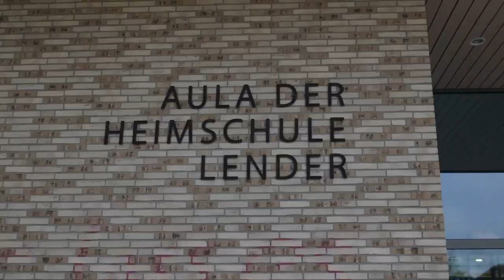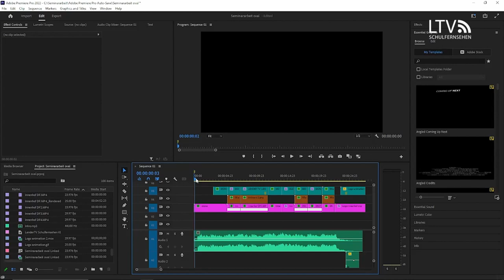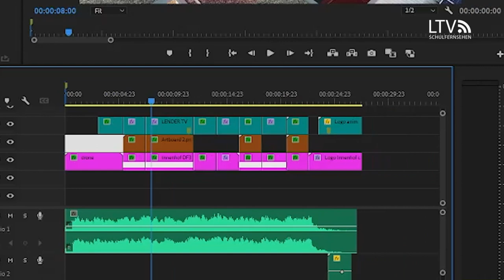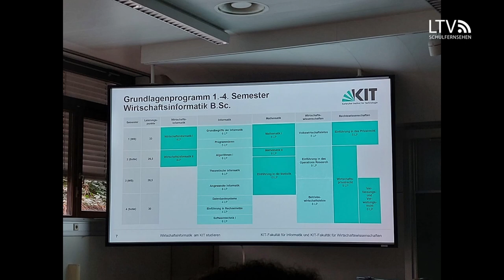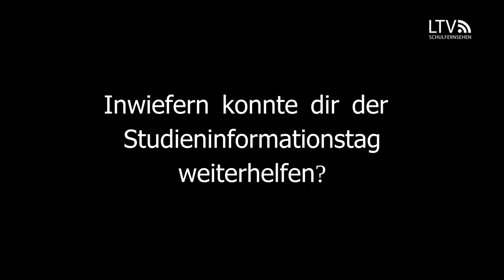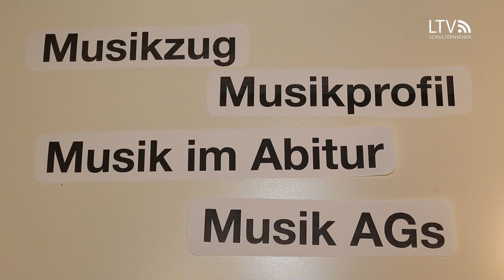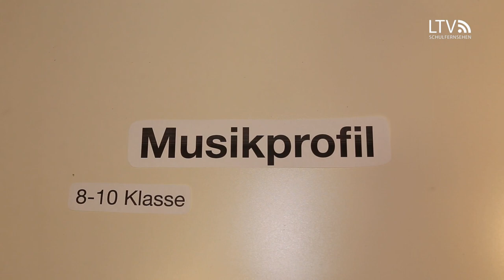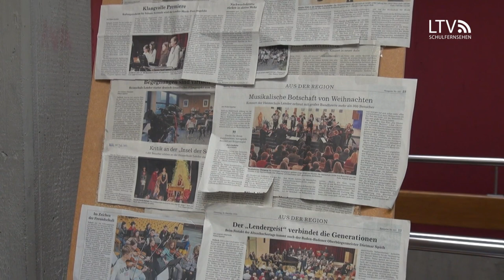LenderTV Sendung November 2023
Moderation Carina Kremp

Aktuell
- Neues Intro
- St. Martin
- Adventsbasar
Umfrage
- Studieninfotag
Hintergrund
- Musikzug an der Lender
Aktuell
- Apéritif culturel